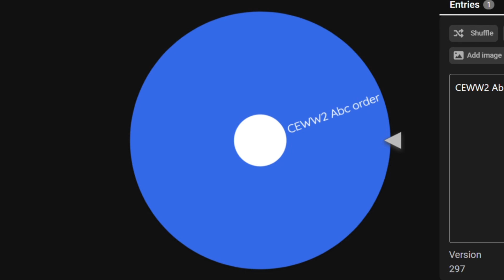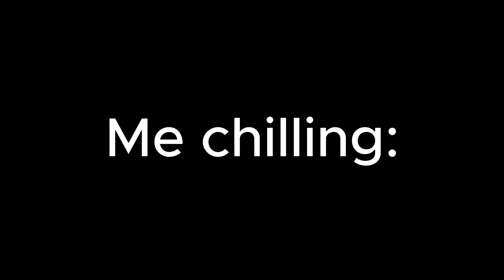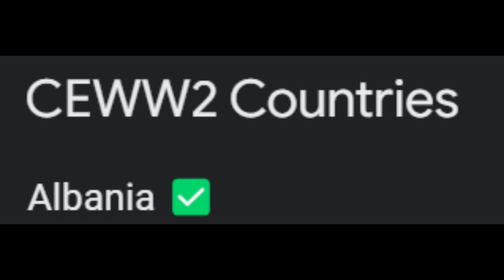CEWW2 | ABC order | Albania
This was recorded BEFORE the new ideology update just so you know.
This is just the 1st country/video, will be making more soon.